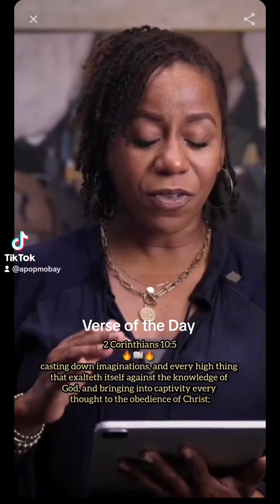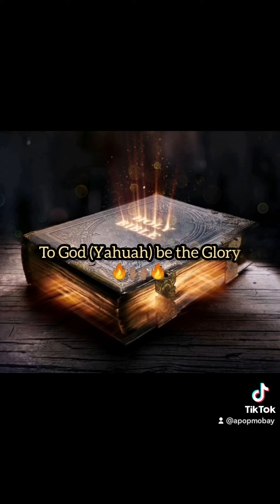Casting down every thought that goes against God, and hold them captive to the obedience of Christ.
casting down imaginations, and every high thing that exalteth itself against the knowledge of God, and bringing into captivity every thought to the obedience of Christ;